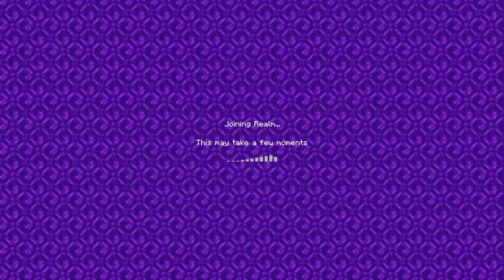Starting Construction On Infinite XP Farm March 9